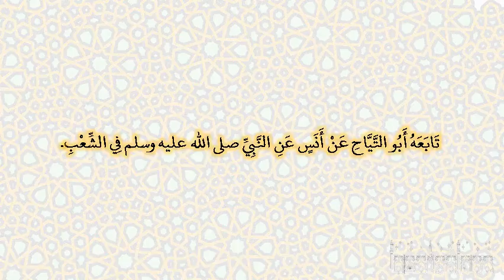صحيح البخارى - كتاب التمنى - 7245 - باب ما يجوز من اللو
حدثنا موسى، حدثنا وهيب، عن عمرو بن يحيى، عن عباد بن تميم، عن عبد الله بن زيد، عن النبي صلى الله عليه وسلم قال ‏  "‏ لولا الهجرة لكنت امرأ من الأنصار، ولو سلك الناس واديا أو شعبا، لسلكت وادي الأنصار وشعبها ‏"  ‏‏.‏ تابعه أبو التياح عن أنس عن النبي صلى الله عليه وسلم في الشعب‏.‏